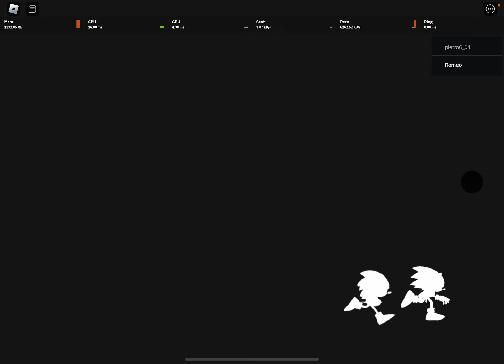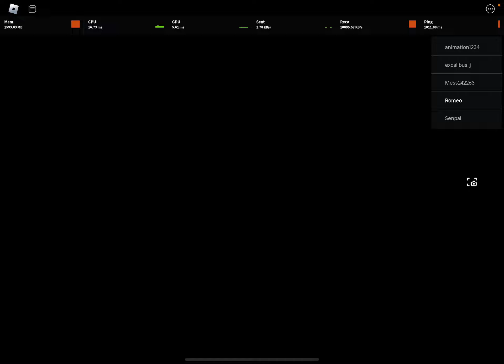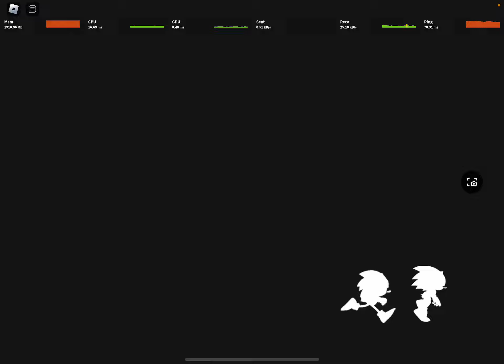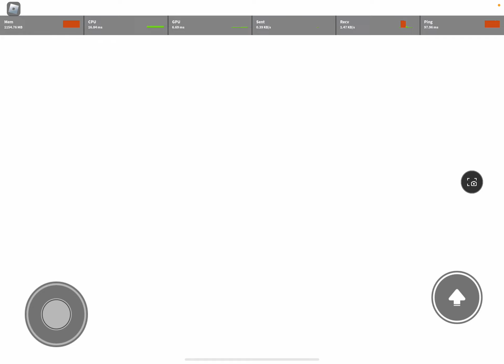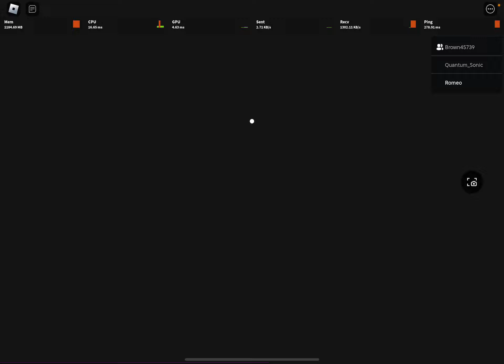Sonic generations part 1